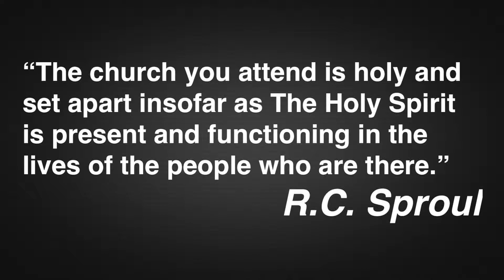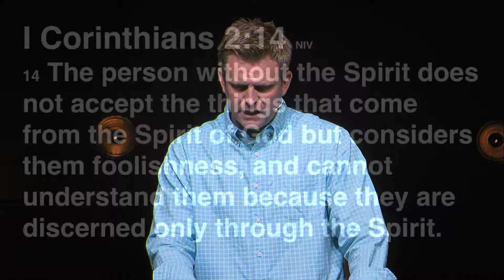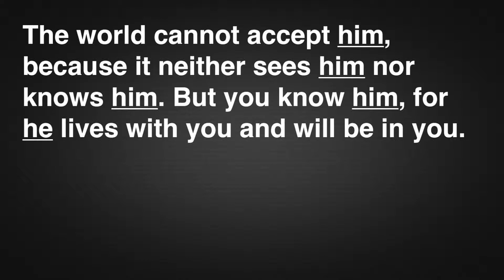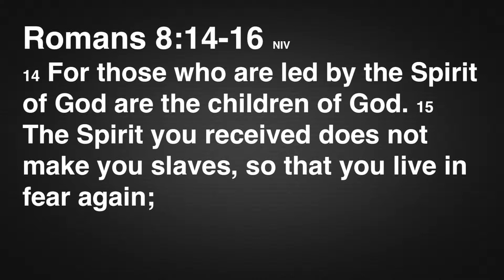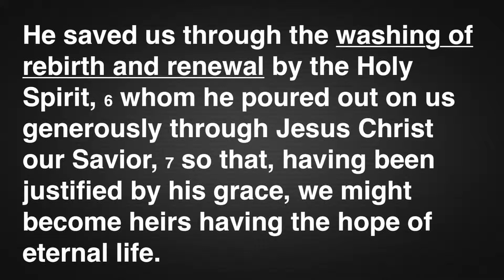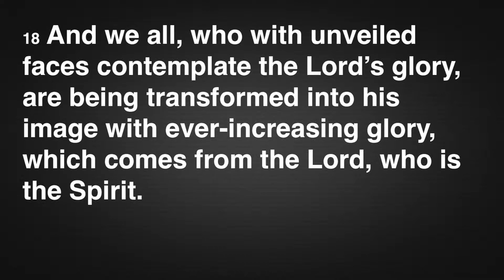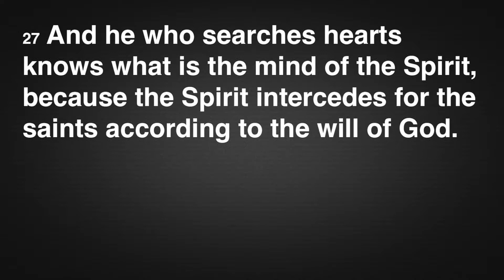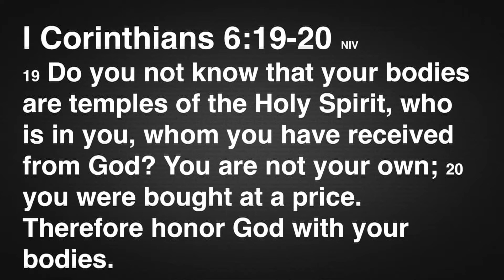We Believe Weekend Message Week 5 - Who is the Holy Spirit?